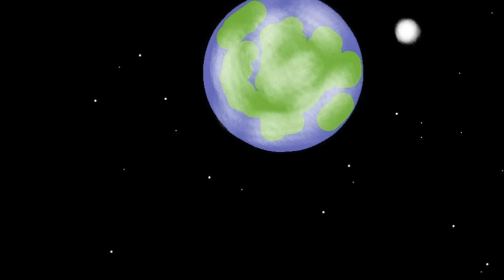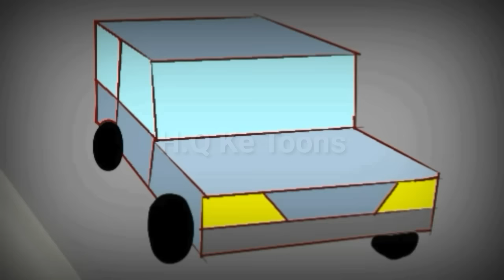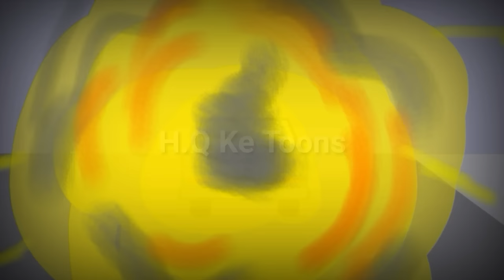New Arrival Chamat Man Ep #/7